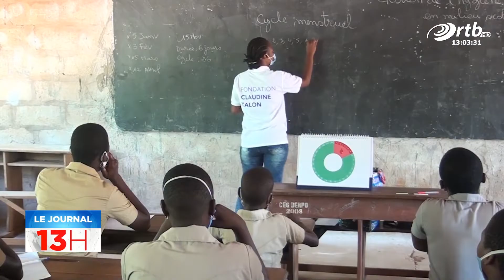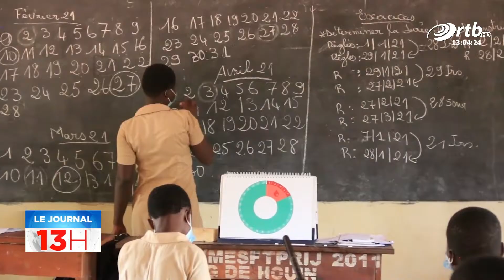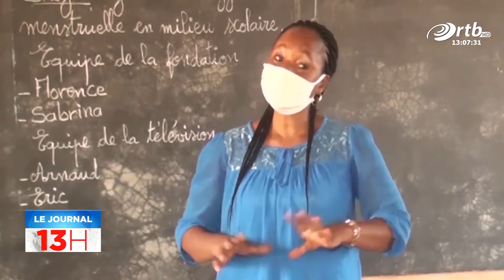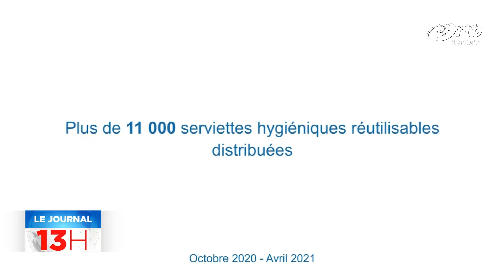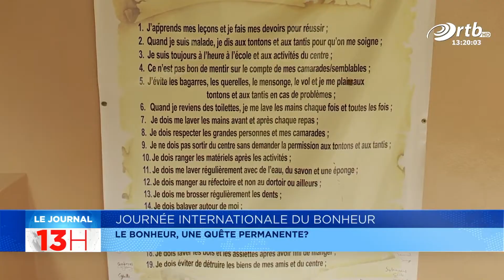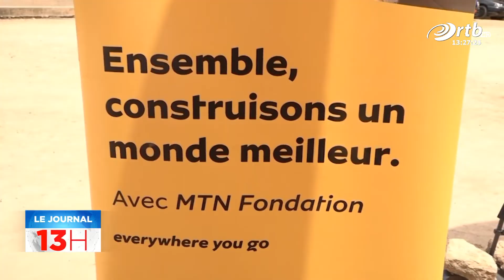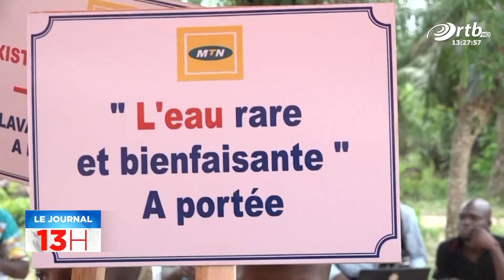JT 13h du 19 Avril 2021 avec Koudousse ABDOULAYE